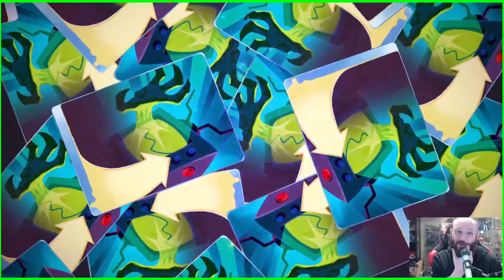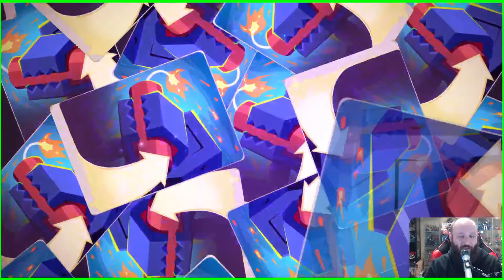Phobies Pack Opening Patch 1.9 almost 40k coffee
Welcome back everyone, let's jump in!